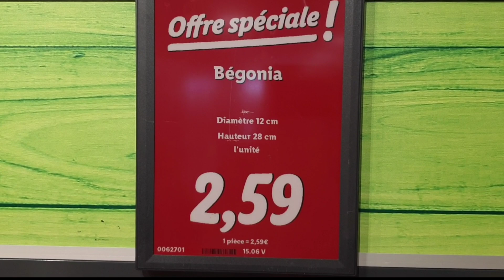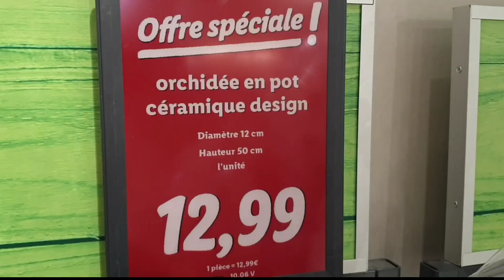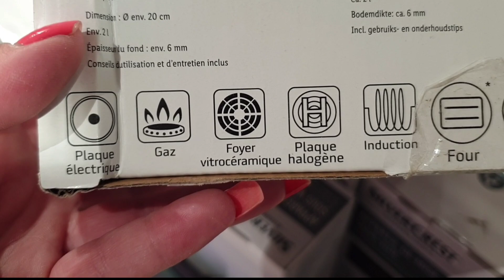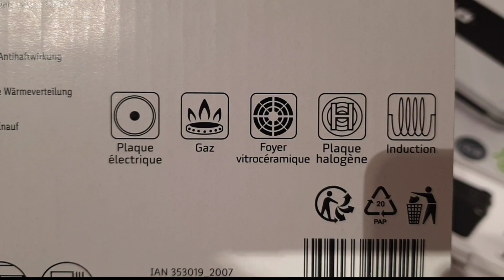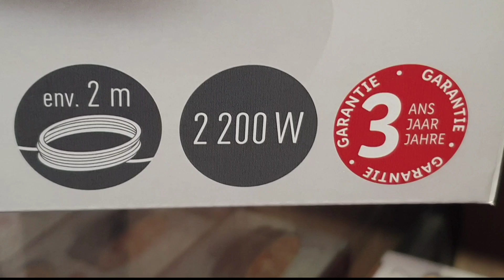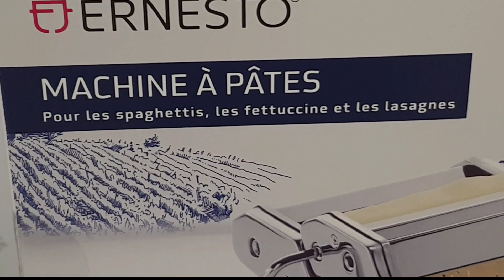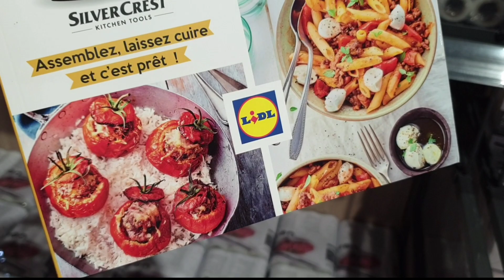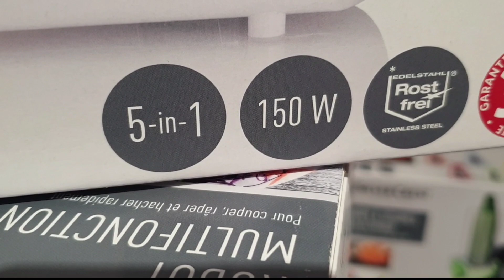ARRIVAGE LIDL 14 AU 21 JUIN 2022